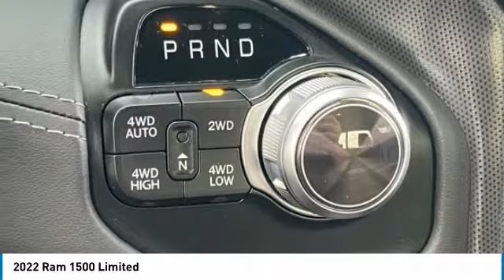2022 Ram 1500 NR12057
2022 Ram 1500 Limited Price includes: $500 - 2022 Black Friday CCAP Bonus Cash 22CN7. Exp. 11/30/2021 $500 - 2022 National Retail Consumer Cash (Type 1/B) 22CN1. Exp. 11/30/2021